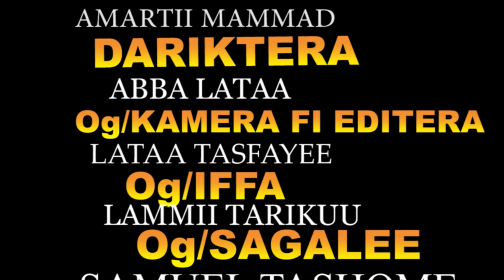EGEREE COMEDY: NIITII SHAN FUUDHE